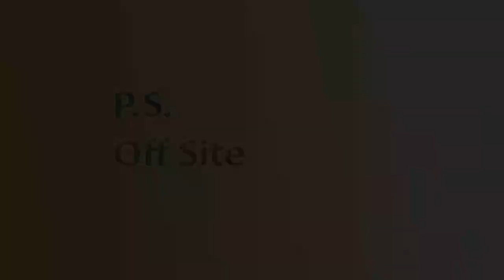Honnacott M - Wks 3-4 - drainage beds dug in road, trench blocks go in plots 4&5, cabin positioned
Weeks 3-4 -
• The cabin  was craned on to site from our site over the hedge next door.
• The three drainage beds were dug in the road.
• Plots 4 & 5 trench blocks went in and both are now ready for hard-core, pipes and concrete.

A 18-month project to create 5 beautiful, homes, inspired by old country buildings, filled with character combining old and new. A wealth of natural materials in energy efficient homes. Weekly updates on progress on our channel.